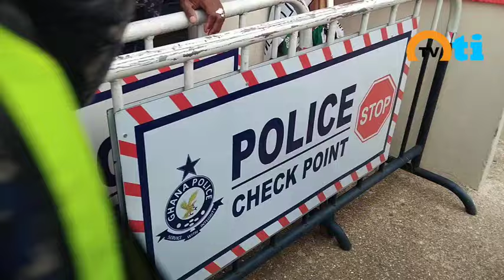Ghana police has faced challenges in controlling supporters of NDC at manifesto launch winneba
Ghana police found it difficult to control NDC supporters, NDC manifesto launch in Winneba